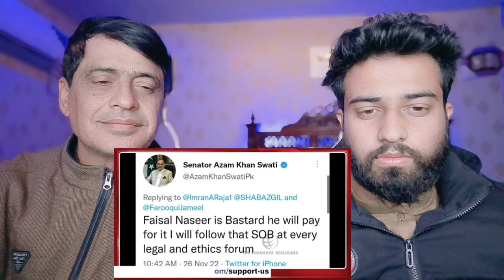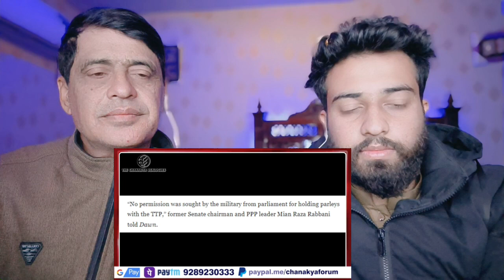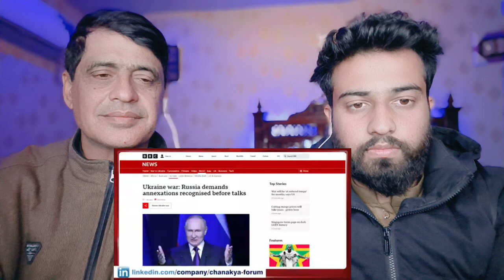Pakistan Bana Duniya Ka Sab Say Barha Atankwadi Desh | Pakistan Ko Major Gaurav Arya Ka Qarara Jawab